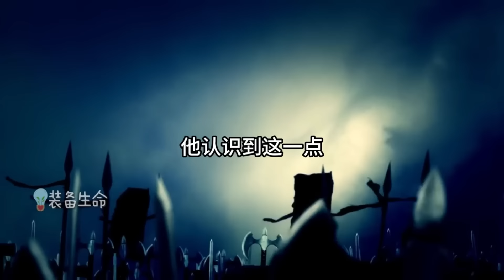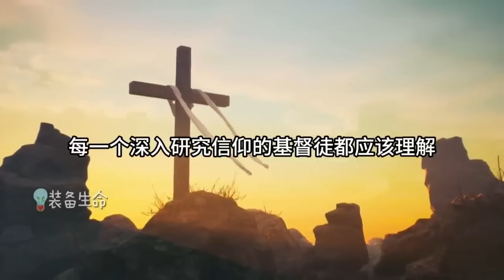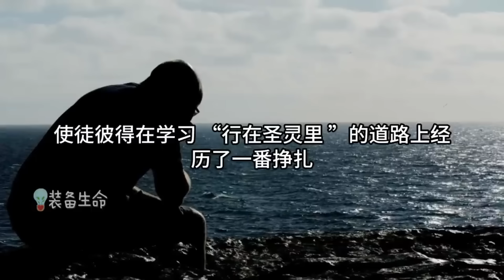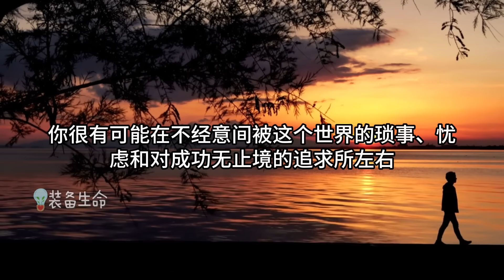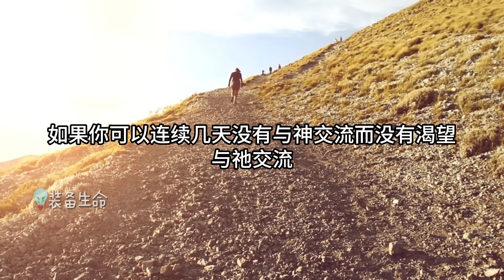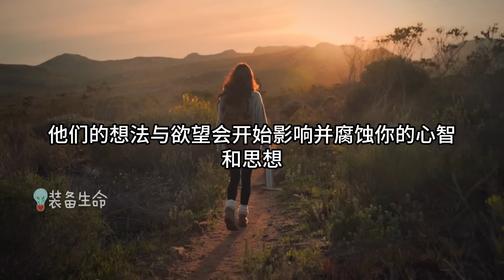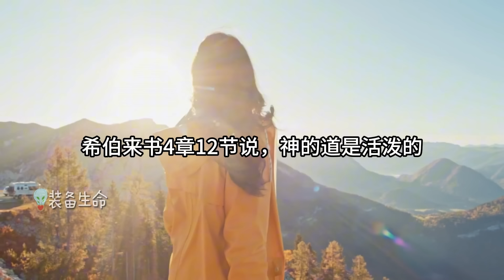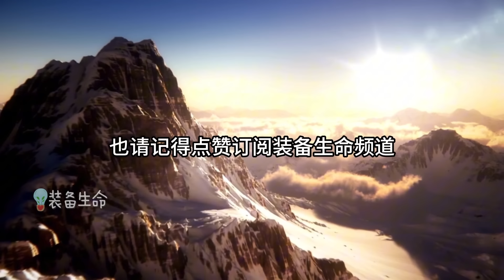生命智慧【耶稣真正想从你这里得到什么】 l 装备生命